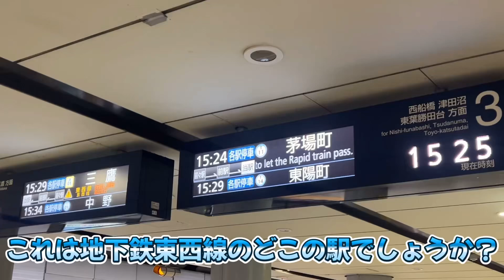駅当てクイズ